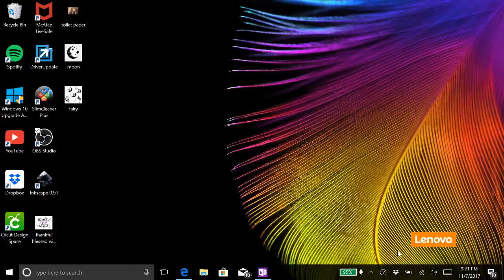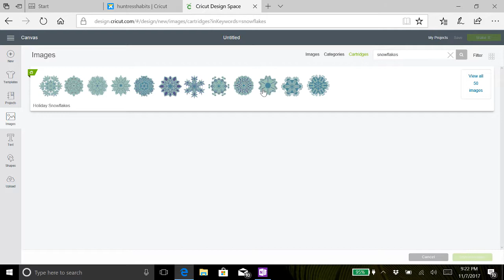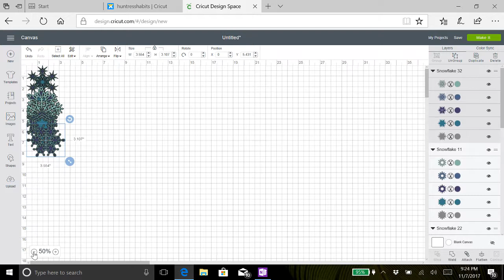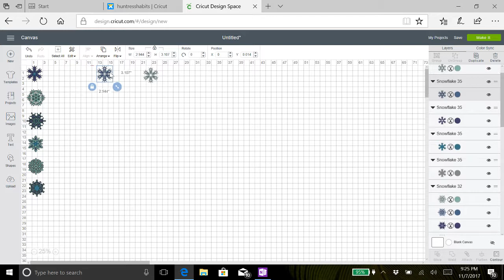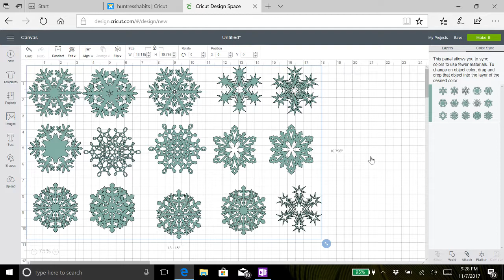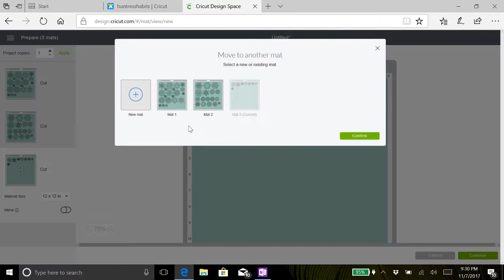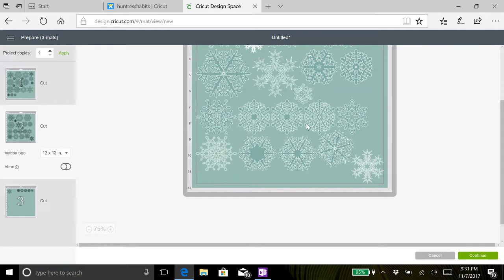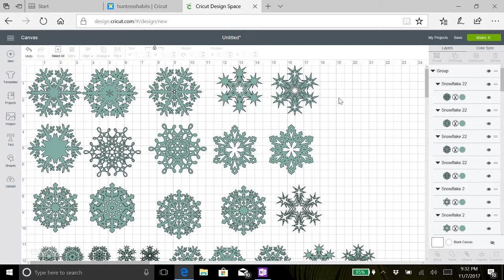Cricut Design Space Snowflake Tutorial for the Beginner